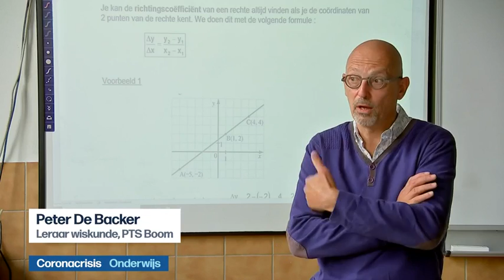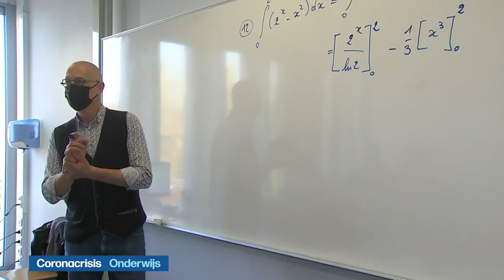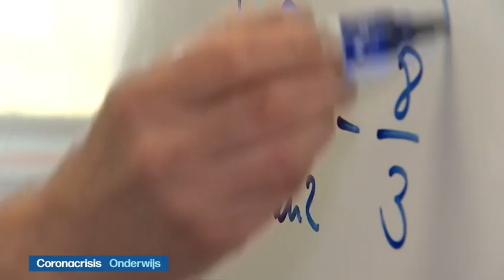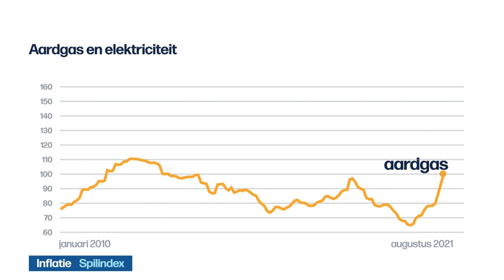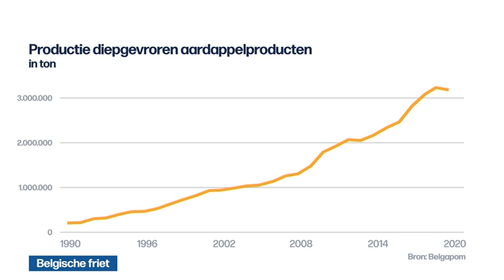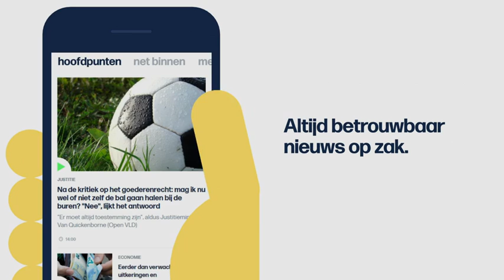VRT | Het journaal - maandag 30 augustus 2021 om 19:00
01:18 Verkeersveiligheid
02:09 Antwerpen;Verkeersveiligheid
07:13 Coronacrisis;Brussel
11:08 Coronacrisis;Onderwijs
13:20 Inflatie;Spilindex
14:44 Omega Pharma;Perrigo
16:48 Belgische friet
18:57 Graaf Henri d'Udekem d'Acoz
19:31 Afghanistan;Evacuatiemissie
22:52 VS;Noodweer
25:06 Paralympische Spelen
28:42 Jacques Rogge overleden
29:58 Benelux Tour
31:34 Rode Duivels
33:23 Genk - Anderlecht
33:43 Reims - PSG
35:00 EK Volleybal
37:00 Zwitserse Alpen

Het journaal 19u van maandag 30 augustus 2021.